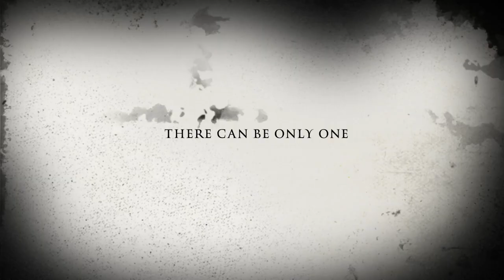DUBPLATE TRAILER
Tailer on future Dubplates from NomadiX